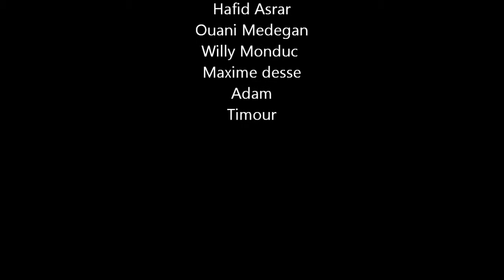Entrainement PRO à la FFA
Free Fight Academy